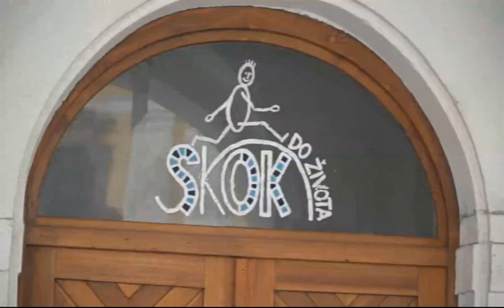Jak se žije rodinám v Hradci Králové 2017 - Zajíc, Hronešová